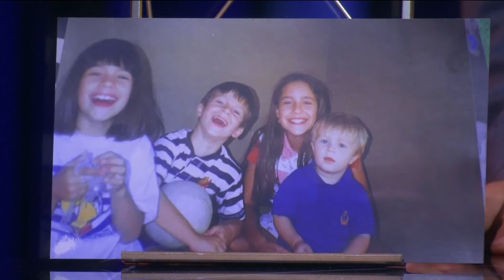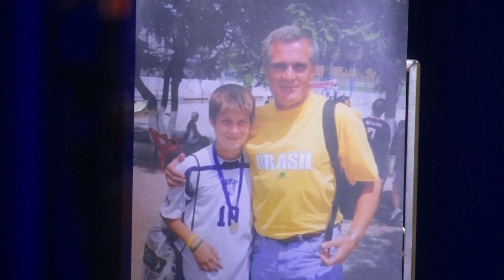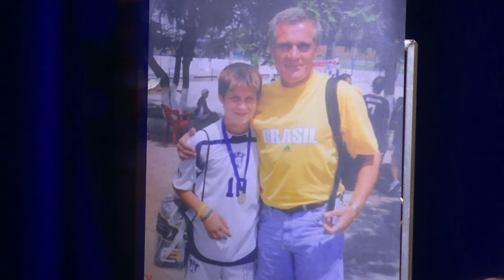Cómo le afectó a Clovis la muerte de sus padres 💔 | TELEMUNDO 40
De qué murieron ambos padres del mexicano.